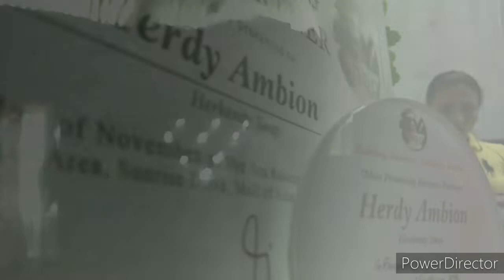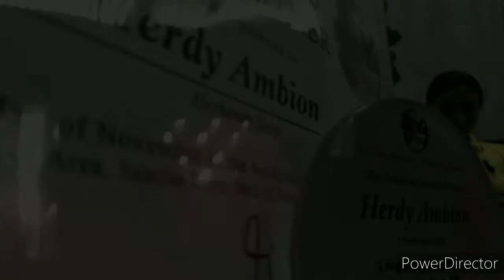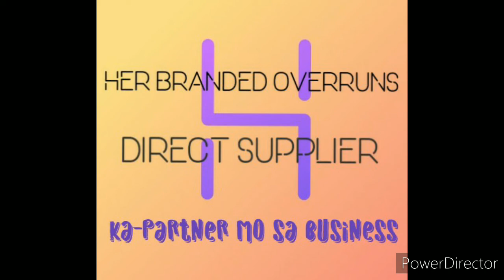Kwentong ZY ni Ms. Herdy Ambion : Entry # 3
Kontento ka lng ba sa sahod mo tama lang sa isang buwan?
Kontento ka lng ba sa sahod mo tama lang sa isang buwan? Minsan pa ay di sapat sa pangangailangan ng mga anak? Bakit dimo subukan magnegosyo? Pwedeng maging extra mo lng,at pwede naman na fulltime. Kita? Kung mas masipag ka baka mas malaki pa sa sinsahod mo ngaun

- HERDY AMBION

CEO - HER BRANDED OVERRUNS

GOLD MEMBERS, ZY